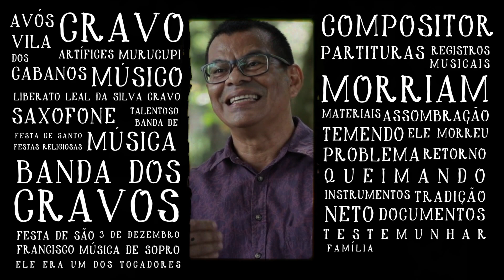"A Banda dos Cravos", Luiz Antonio Valente Guimarães por Maria Clara Valença João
Luiz Antonio Valente Guimarães conta sobre a antiga tradição de queimar os pertences dos mortos para afastar o medo de assombrações. Ele compartilha a história da 'Banda dos Cravos', da qual seu avô era músico. Descubra como a superstição da família os levou a abdicar de todas as lembranças de seu amado avô após sua morte, criando uma narrativa emocional sobre o poder das crenças e das tradições.

Maria Clara Valença João é comunicadora brasilero-peruana, produtora, editora e diretora de projetos audiovisuais. Sua especialização está voltada para direção e filmagem de produções documentais e de não ficção, além da criação e edição de conteúdo audiovisual. Seus projetos foram selecionados e exibidos em festivais internacionais como o Human Rights Film Festival (Barcelona, 2018) e o Festival de Cine Hecho por Mujeres (Perú, 2022). Atualmente cursando um diploma em desenvolvimento de documentários e escrevendo seu primeiro filme.

A Mostra Audiovisual é uma realização do Museu da Pessoa, com o apoio de SpCine, Projeto Paradiso, Canal Curta e Curta!On, Canal Futura e conta com a parceria do Instituto Criar, Casa Redonda, In.Finito e Sesc São Paulo